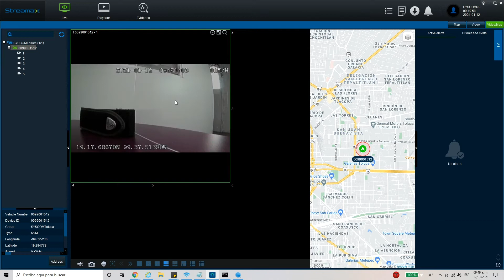Así Funciona - Configuración de Imagen en un MDVR EPCOM